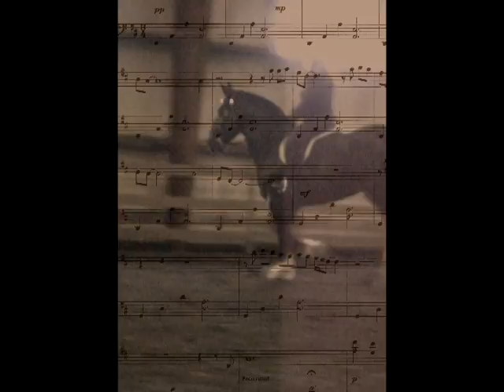Mike and B preview 2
yepp a little bit farther haha.  This is going to take me forever!